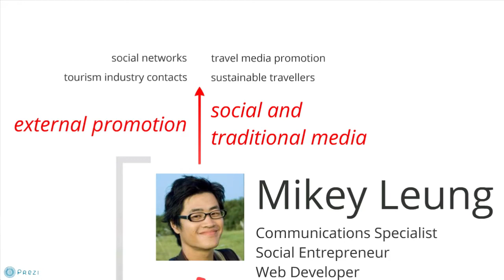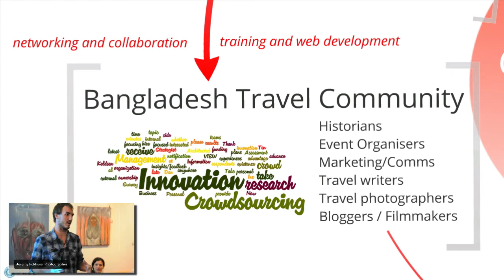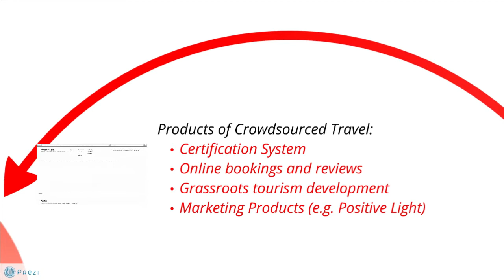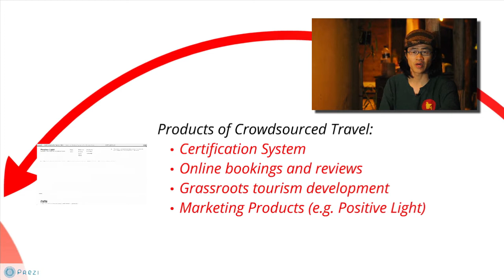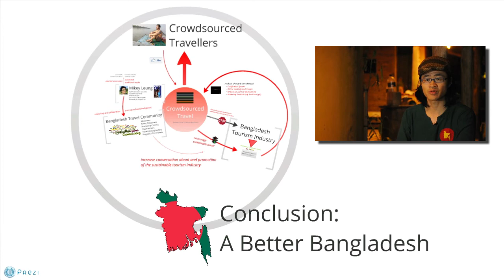Crowdsourced Travel - Mission, Vision, Goals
Since launching Crowdsourced Travel, I've learned that my full vision for the social business isn't entirely clear. This video should clear up some of the questions -- I'd love to hear your feedback.